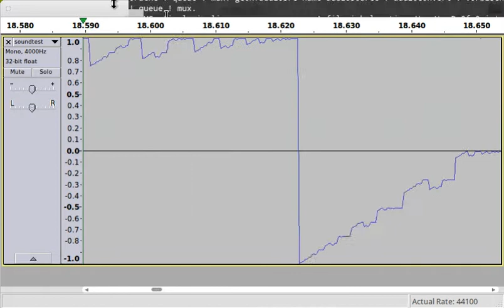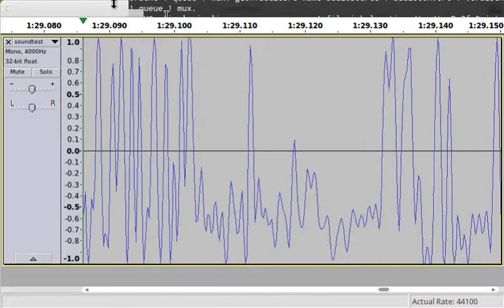Generating sounds from 1-line C statements 2011-09-27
// Source code by Eric Fontaine 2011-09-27 early am :)
// Feel free to use and modify.
// generating music from very short C code.
// To play, compile and write output as wav.
// Note that sampling rate varies and that
// each line takes ~5-10 seconds in my video,
// so compiling this code straight will not generate
// the same exact wav file you see in the video.